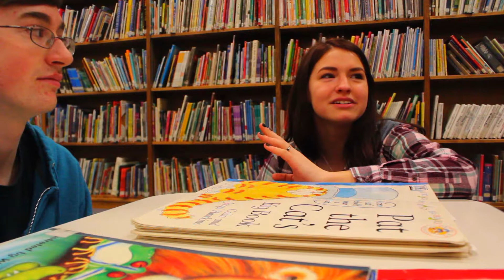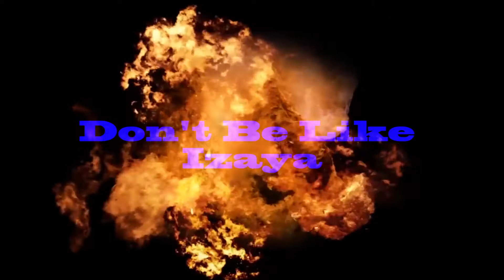The Rul Tim Macination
West Iron County High School Year Book AD